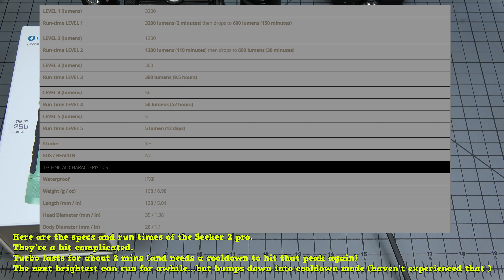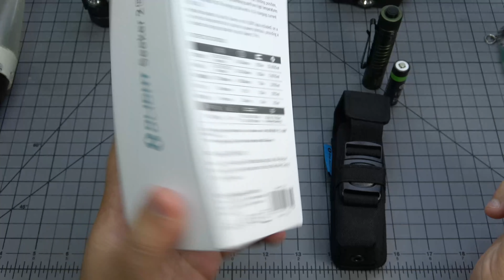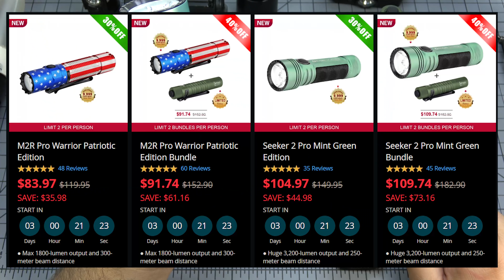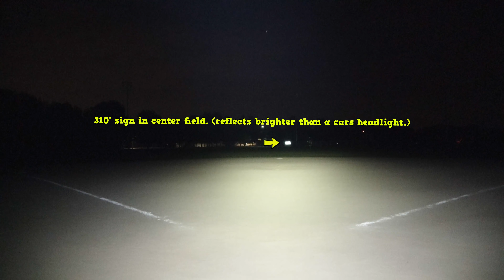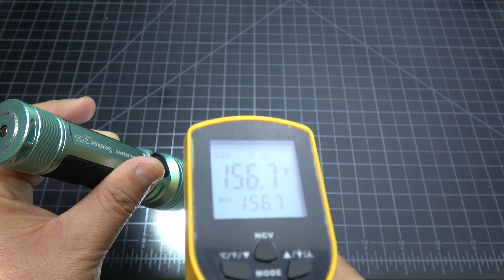The incredible Olight Seeker 2 pro - smallest and brightest flashlight I've ever seen.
This is the brightest flashlight of it's size that I've ever seen. It's compact and lightweight, and most importantly. Absolutely cranks!
(here's a link to some of the Nitecore lights
Olight sale details
1.Flash sale date: 08:00pm July 20th -00:00am July 22nd EDT, lasting 28 hours

4. Free Tiers:
1) Over $99 get a FREE I3E BK (MAP: $9.95)
2) Over $219 get a FREE S2R Baton II (MAP: $ 69.95)
3) Over $319 get a FREE SEEKER 2 (MAP: $ 109.95)

PS:Buy a PL Pro Gunmetal Grey bundle or a Seeker 2 Pro Mint Green to get an I3E BK for FREE.

Make sure you check out J and H Tackle's awesome deals and giveaways!

And most importantly! Thank you to every single person who spends their valuable time watching the content I put out!
You guys are what make this possible!
Help support real information
The "Thanks bro! Tip Jar

Fishing Reel reviews
Best Fishing reel under $100
Best Reel under $100
Best Reel under $200
Best Bass Reel under $100
Best Bass Reel under $200
Best Inshore reel
Best surf reel
Best beach reel